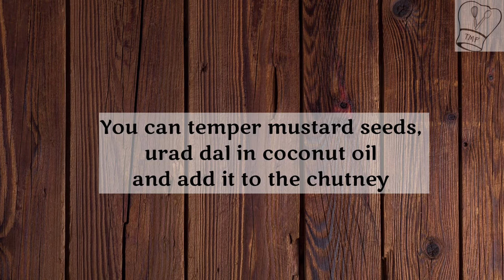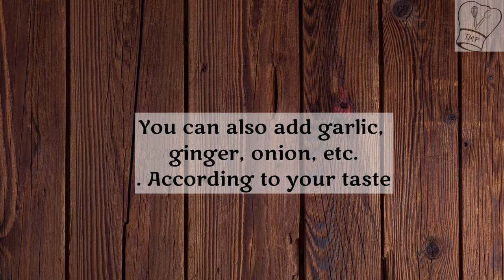Ven pongal | Khara pongal | hotel White coconut chutney without pottukadalai | thengai chutney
Pls. Follow TMF social media for regular recipes updates,